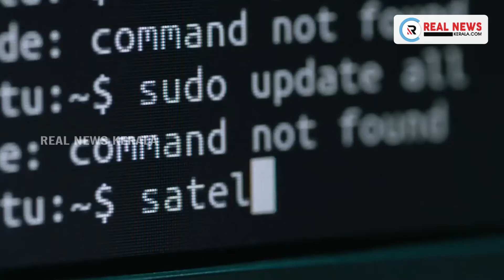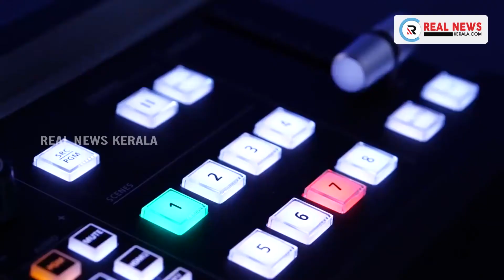മുഖ്യമന്ത്രിയുടെ മുന്‍ പ്രിന്‍സിപ്പല്‍ സെക്രട്ടറി എം. ശിവശങ്കറിനെതിരെ എന്‍ഫോഴ്‌സ്‌മെന്റ്